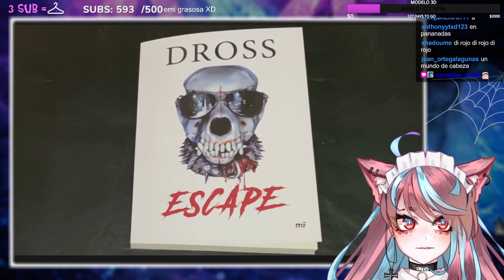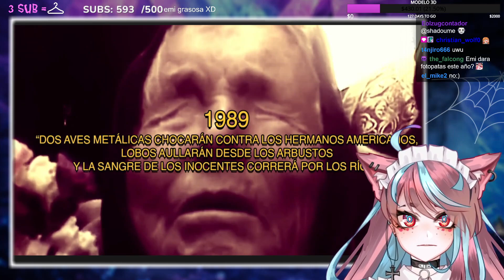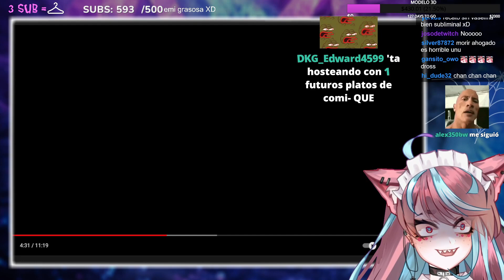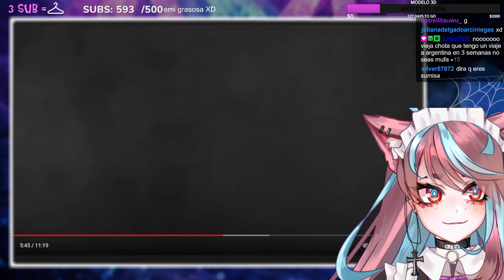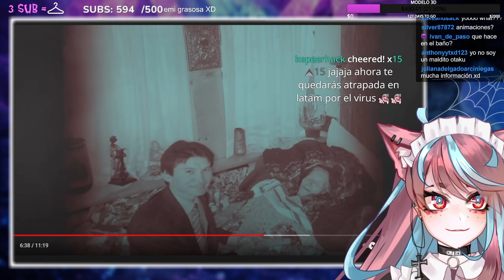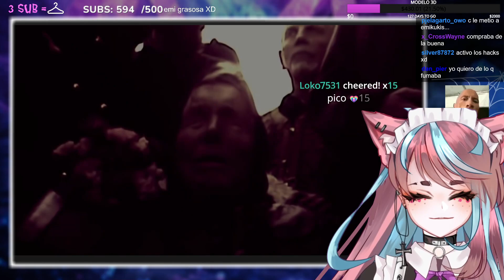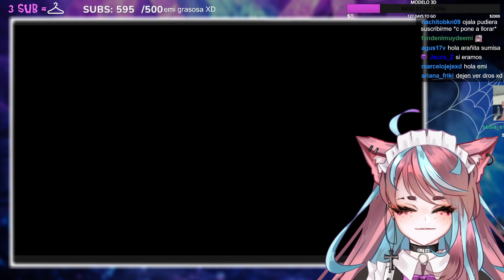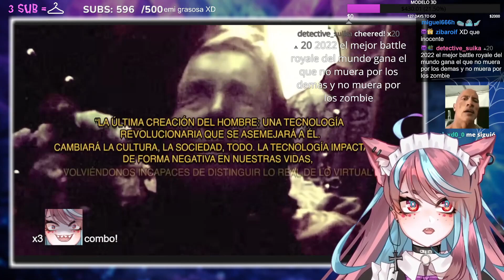Emikukis REACCIONA "Las siniestras predicciones de Baba Vanga para 2022"